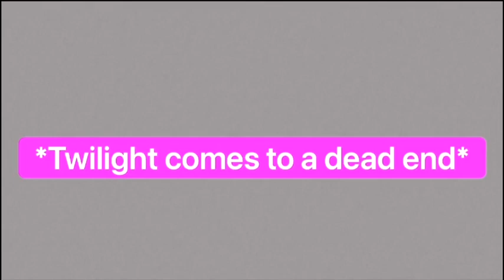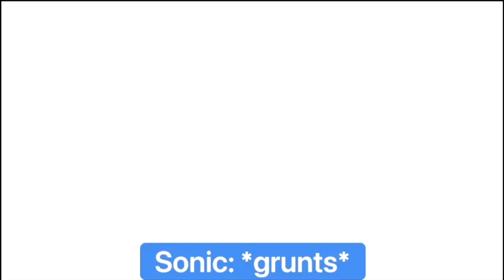Sonic: Hero of Equestria Season 1 Episode 6 - Devastation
It's finally here! Thanks for all the patiences, fans and sorry it took so long to finish Episode 6 music but here it is now and ENJOY

"Bermuda" by Infraction

My little pony: Friendship is magic owned by Hasbro

Sonic The Hedgehog owned by Sega